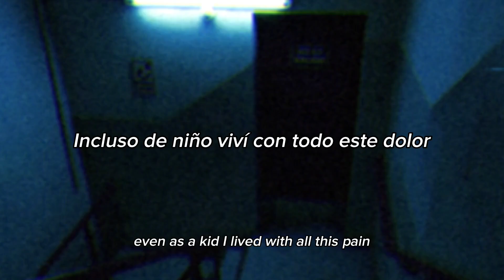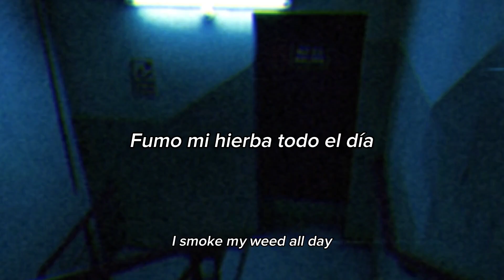Suisside & Sweatt - Suicide Saved My Life (Lyrics/sub.español)